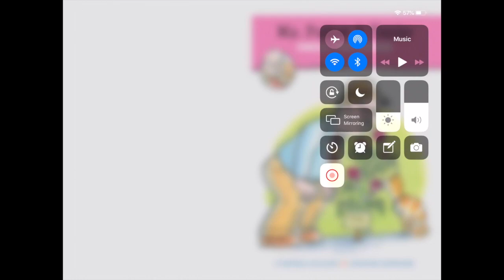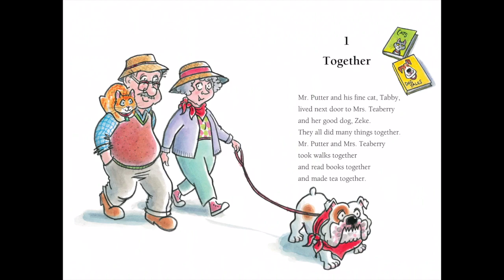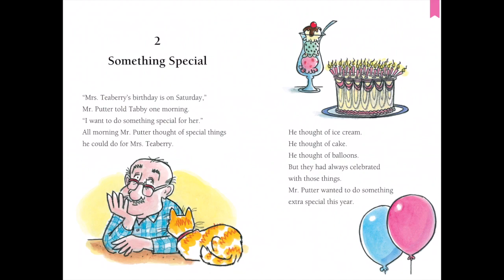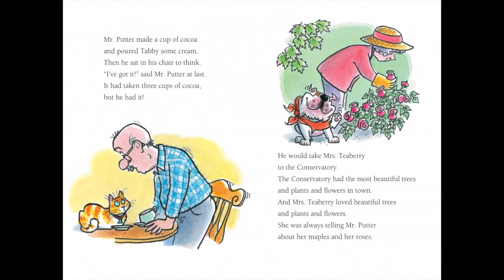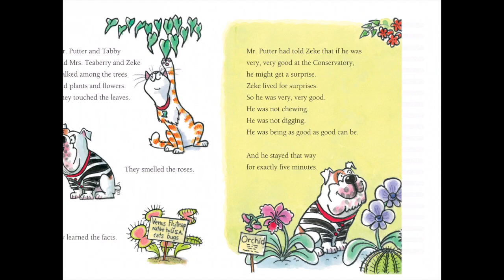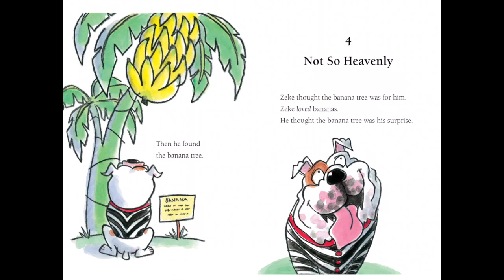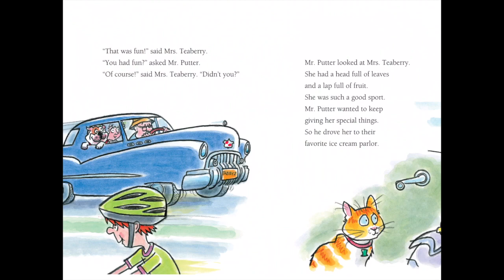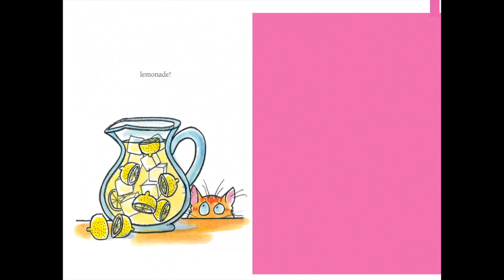Mr. Putter and Tabby Smell the Roses Read Aloud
Readers! In this video we do a read aloud focusing on paying attention to how the characters feel to make our reading match.